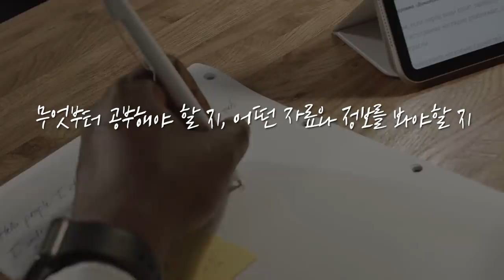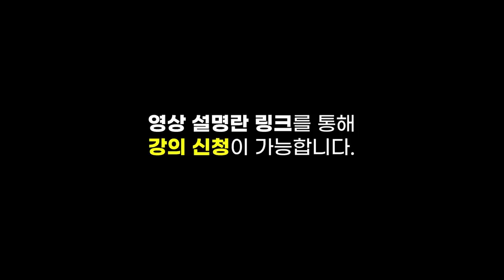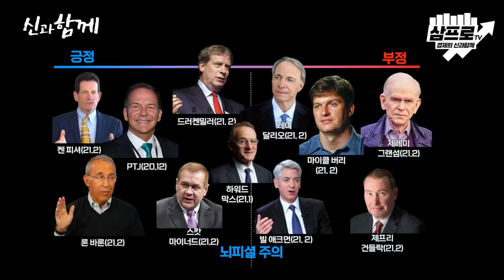진격의 김단테, 거인의 어깨 위에서 투자하라! [신과함께#170]